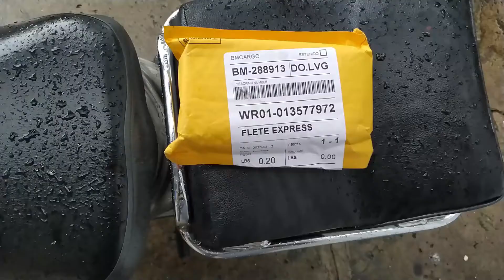Me llegaron mis Xiaomi Redmi Airdots versión americana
Xiaomi Redmi Airdots